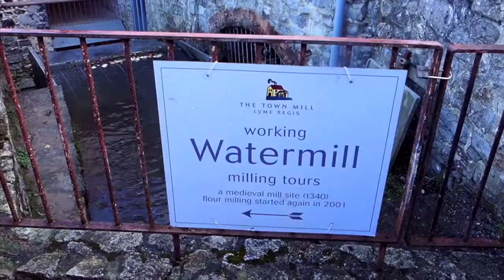LYME REGIS TOWN MILL WATER MILL DORSET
Ready to open in Lyme Regis, Dorset on February 3rd 2019 the only flour mill in the UK that is staffed purely with volunteers.